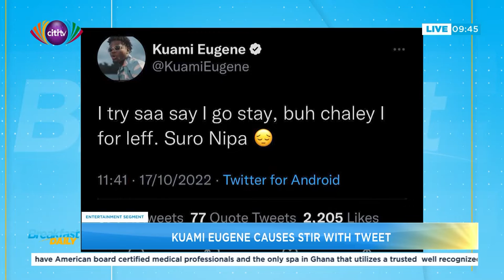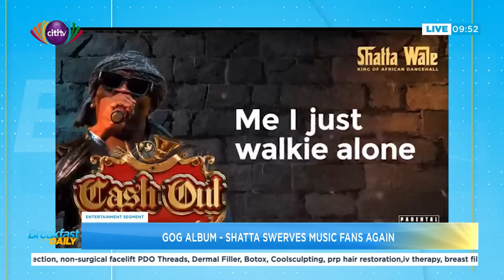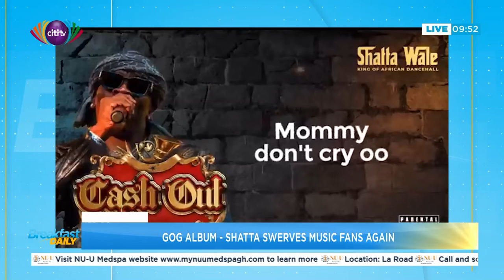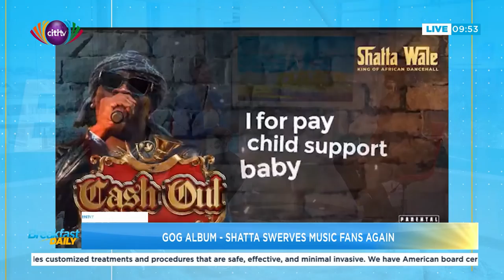Entertainment Segment: Kwami Eugene causes stir with tweet